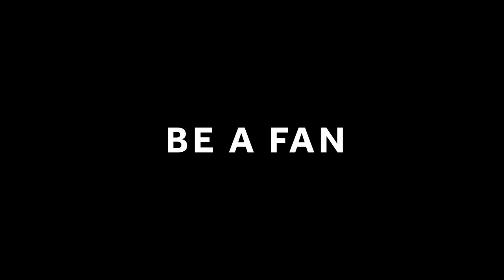Sport is Calling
Australia, rebel knows you need sport now more than ever.
So, in the coming weeks, we're launching something special to keep you, your family and your friends active, healthy and entertained during isolation.
Sport is calling, Australia. How will you answer?

Head to the below link to find out more and submit your video